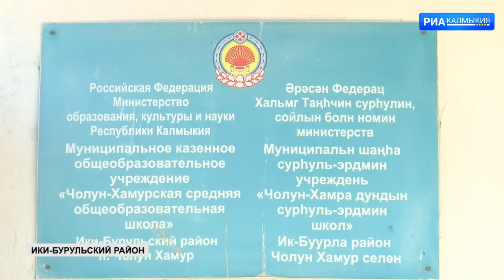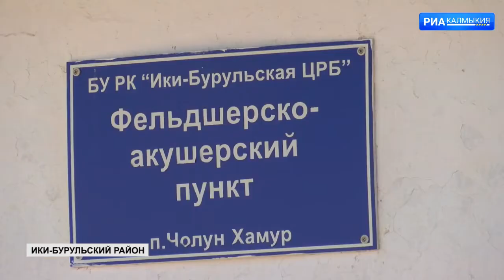В п Чолун хамур заведен качественный высокоскоростной интернет